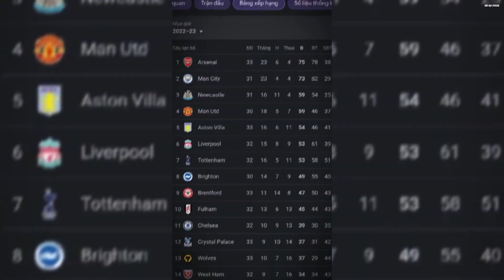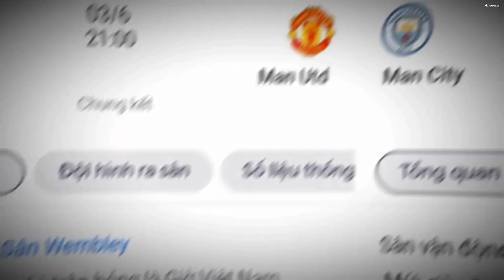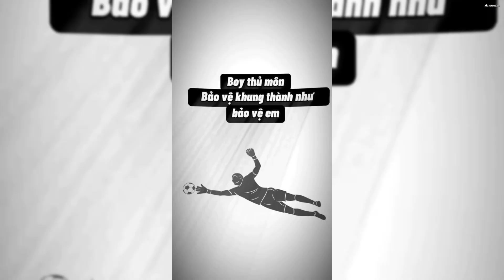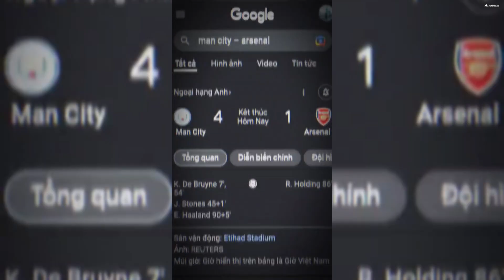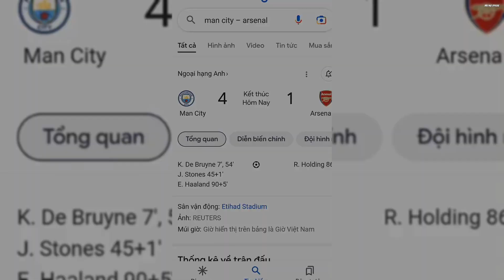#23 Tổng hợp Tik Tok bóng đá | Bảo Đạt Official